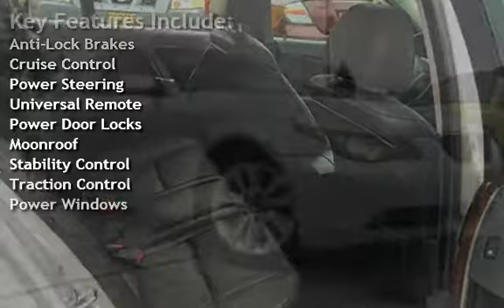2004 BMW 545i for sale in Cincinnati, OH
THIS 2004 BMW 545i IS IN IMMACULATE CONDITION IN AND OUT! INCLUDES A 3 MONTH/3000 MILE WARRANTY! LOADED TO THE GILLS! BEAUTIFUL BLACK LEATHER INTERIOR! HEATED SEATS! HEATED STEERING WHEEL! POWER SEATS! POWER SUNROOF! ALLOY WHEELS! XENON HALO HEADLIGHTS! GOOD TIRES! PRICED TO SELL QUICK! QUICK! QUICK! FOR MORE GREAT DEALS AND IMAGES OF THIS BEAUTIFUL VEHICLE ASK FOR SETH, ZACK, OR TROY!